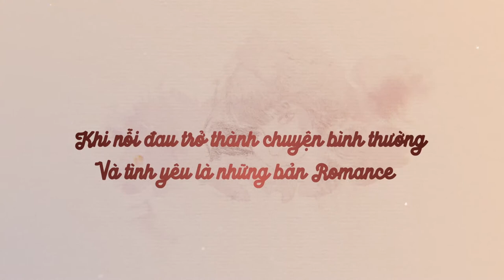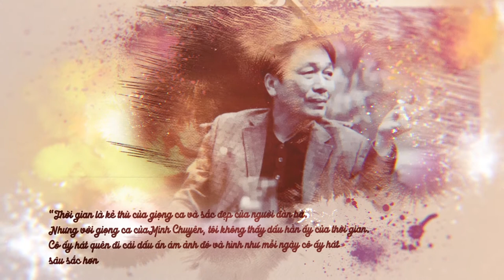ALBUM THỜI GIAN CÓ BAO GIỜ TRỞ LẠI - MINH CHUYÊN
ALBUM "Thời gian có bao giờ trở lại"
MINH CHUYÊN - PHÚ QUANG
Ra mắt ngày 25/3/2018